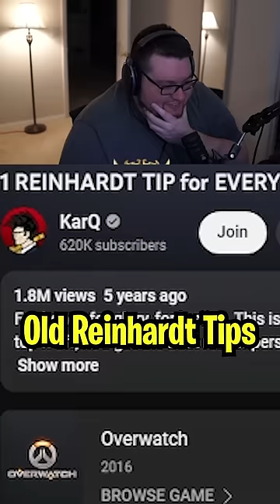A blast of Rein tips from the past | Overwatch 2